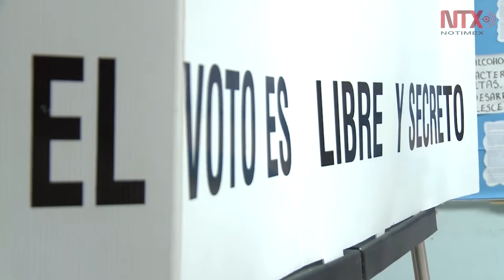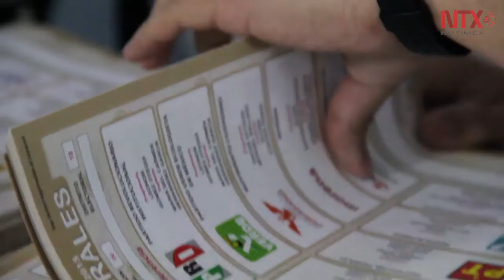Nacidos en febrero y marzo integrarán mesas directivas de casillas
Los ciudadanos nacidos en febrero y marzo serán los integrantes de las mesas directivas de casilla en el Proceso Electoral 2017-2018.